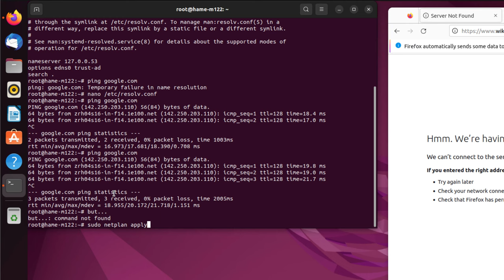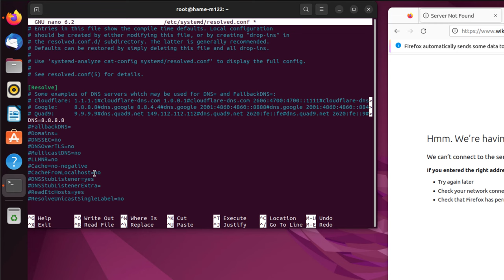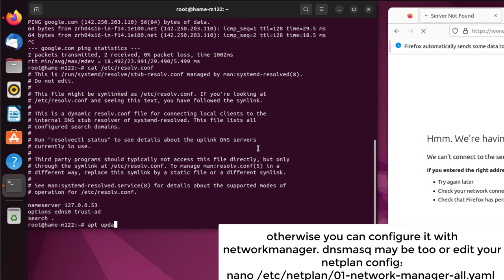ubuntu resolve conf overwritten and cant ping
If your Resolv.conf on Ubuntu keeps resetting after using netplan apply command or after rebooting, you can fix this with several methods.